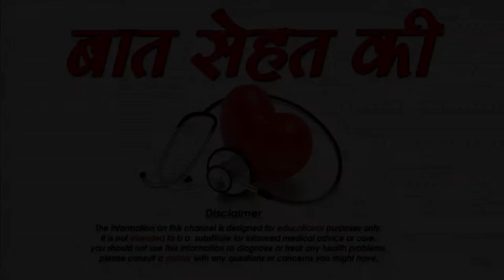अगर आप को बार-बार पेशाब आने की समस्या है तो यह वीडियो आप जरूर देखे frequent urination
कई लोगों के साथ यह समस्या होती है कि उन्हें बार-बार पेशाब के लिए जाना होता है। अगर आपके साथ भी यह समस्या है तो इसका कारण और उपाय आपको जरूर पता होना चाहिए। पहले जानिए इसके यह 5 कारण - बार-बार पेशाब आने का सबसे बड़ा कारण हो सकता है मूत्राशय की अत्यधिक सक्रियता। ऐसी स्थिति में सामान्य रूप से व्यक्ति बार-बार पेशाब करने के लिए प्रेरित होता है।  मधुमेह भी बार-बार पेशाब आने का एक प्रमुख कारण है। रक्त व शरीर में शुगर की मात्रा बढ़ने पर यह समस्या बढ़ जाती है। अगर आपको यूरीनल ट्रैक्ट इंफेक्शन है, तो आपको इस समस्या का सामना करना पड़ सकता है। इस स्थिति में बार-बार पेशाब आने के साथ ही पेशाब में जलन भी होती है। प्रोटेस्ट ग्रंथि के बढ़ने पर भी यह समस्या पैदा हो सकती है।   किडनी में संक्रमण होने पर भी बार-बार पेशाब आना बेहद आम बात है, इसलिए अगर आपको यह परेशानी है, तो इसकी जांच जरूर कराएं।